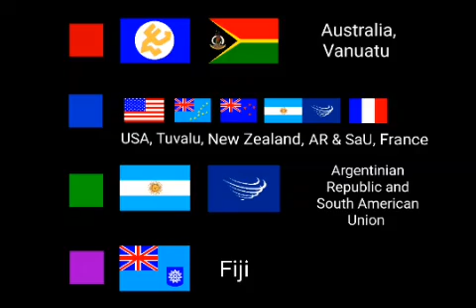The WW3 (Scenario) in Oceania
🟥 Axis Power:

🇦🇺 Australian Malo
🇻🇺 Vanuatu

🟦 Allies Power:

🇹🇻 Tuvalu
🇳🇿 New Zealand
🇫🇷 France
🇺🇸 USA

🟩 Conflicting Parties:

🇦🇷 South American Union

🟪 Seperatly Ally of Axis:

🇫🇯 Fiji